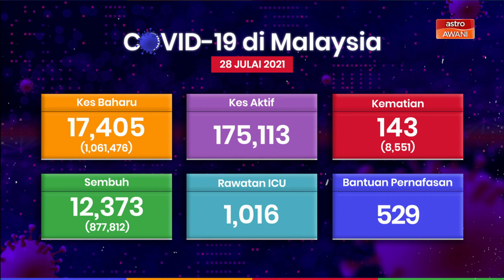[INFOGRAFIK] 17,405 kes baharu dilaporkan hari ini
Hari ini, 17,405 kes baharu COVID-19, direkodkan dalam tempoh 24 jam...jumlah kes harian tertinggi dicatatkan sejak penularan pandemik di Malaysia.
Ia sekali gus menolak naik jumlah kes keseluruhan kepada 1,061,476  kes.
Angka kematian kekal pada tiga angka iaitu 143 kematian hari ini.
Manakala jumlah pesakit sembuh pula 12,373.
1,016 orang masih dirawat di ICU dan daripada jumlah itu, 529 memerlukan bantuan pernafasan.